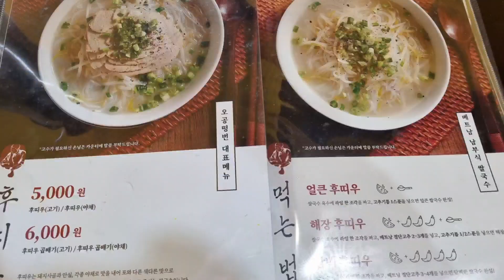(부산맛집)부산 현지인이 추천하는 부산맛집ㅣ가격이 말이 안되요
오공떵번
주소 : 부산 사하구 승학로 50